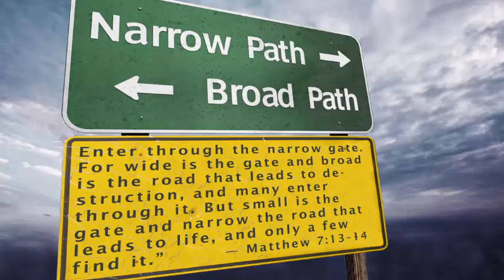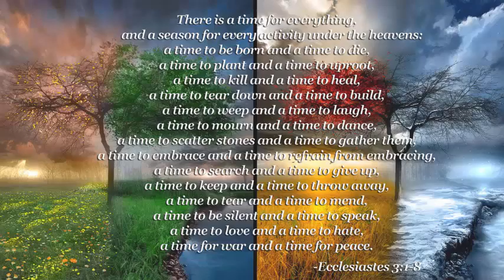The Power of Focus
What are the three things that are essential for focus?